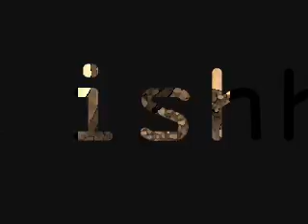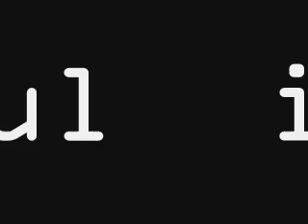Sway On Soul.....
Swazzo still on his beat grind, they gotta be made.